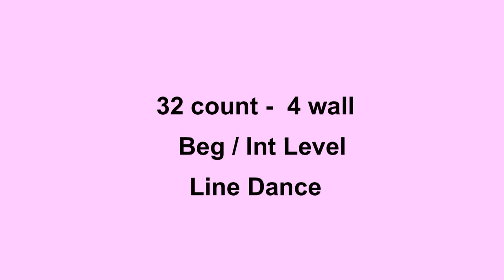Hit N Run - Line Dance (Dance & Teach in English & 中文)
Choreographed by: Ross Brown (UK)
32 count - 4 wall - Beg/Int level line dance